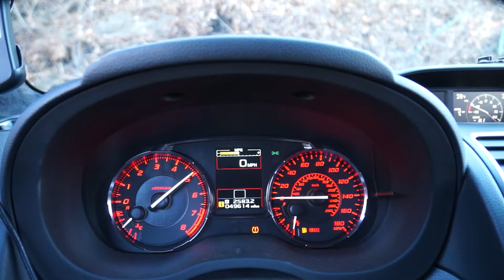Subaru WRX VA Quick Rev Exhaust Sound Rev Limiter and Driveby 2016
2016 Subaru WRX Base VA 2.0 Manual with MAP catted downpipe and FactionFab muffler delete revs, driveby and rev limiter. Too loud from the outside but pretty OK from the inside. Pops and bangs when moving, as shown.

--Credits--
Parker: Cameraman/Editor
Dylan: Stuntman
LeBron: Dad

--Gear--
Camera:
Sony NEX-EA50 w/ Sony SELP18200 & Sony ECM-XM1
Software:
Adobe Premiere Pro 2015 CC
Editing PC:
Intel Core i5-4690K @ 4.00 GHz
Cooler Master MasterLiquid LC240E RGB
EVGA Z97 FTW
16GB DDR3 1866MHz
2x 1TB WD Blue SSD & 3x 1TB WD Blue HDD
DIYPC DIY-TG8-BR
3x Dell 27" 144Hz
200U/35D Ethernet